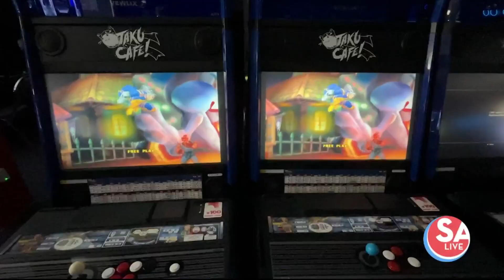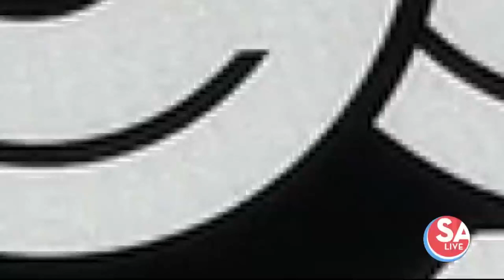If you're looking for anime fun after San Japan, check out this local spot | SA Live | KSAT 12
We take a look inside San Antonio's largest anime store that has all of the fun of a convention in a cozy environment.